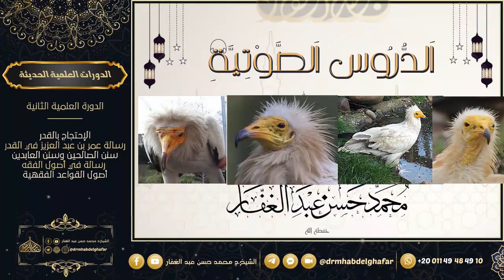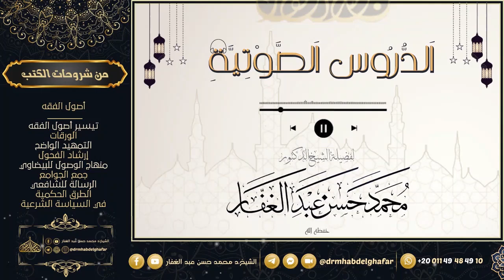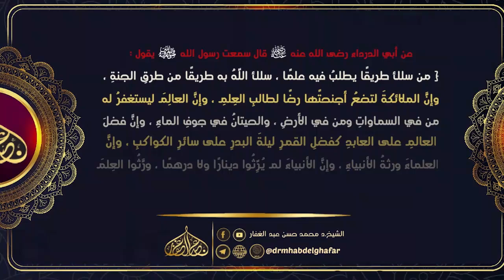ذم الكلام 7 9 2024